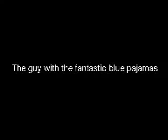Hellenic God imitaiting ...